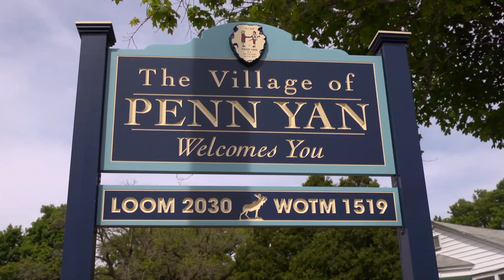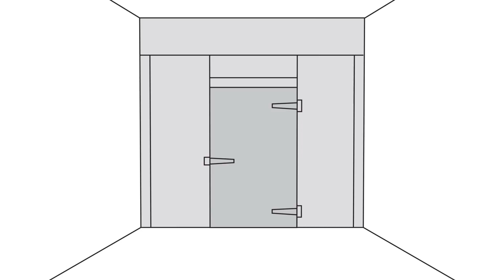Community Foundation - Good Works - Milly's Pantry